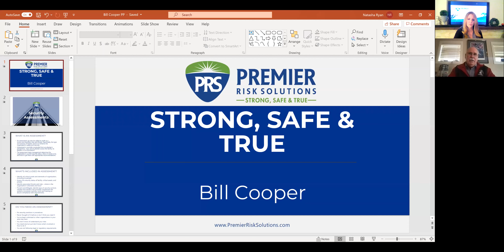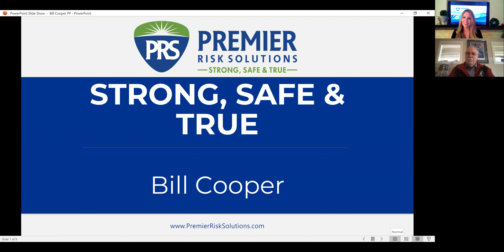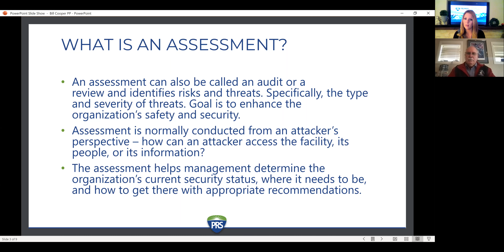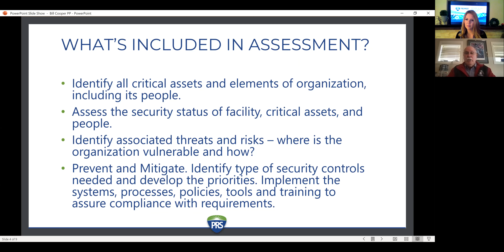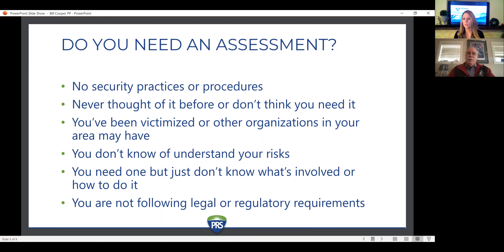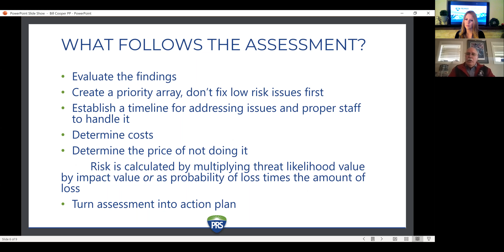Strong, Safe & True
In our video series, "Strong, Safe & True" we sit down with Retired Police Chief Bill Cooper to talk about risk assessments. The famous adage, it's better to be proactive than reactive rings more than true in the security world. Being proactive can actually save lives when you're talking about proper planning on a safety level. Cooper breaks down assessments for companies, to give a complete picture of what one would look like.